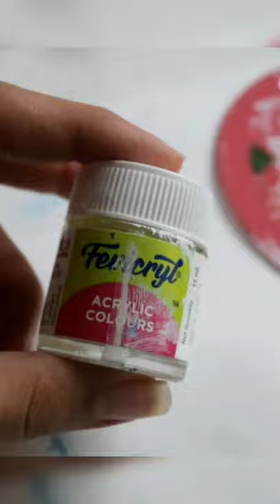Paint Bottle Craft🎨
recycle
reuse
paint bottles
paint bottle art
paint bottle craft ideas
paint bottle reuse ideas
paint bottle painting
acrylic paint